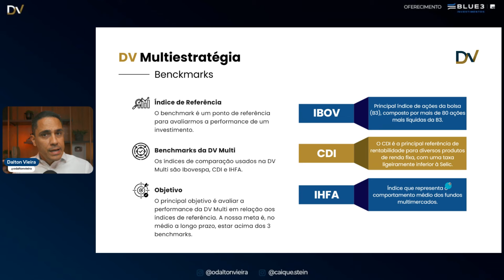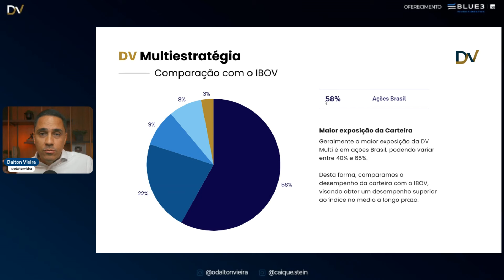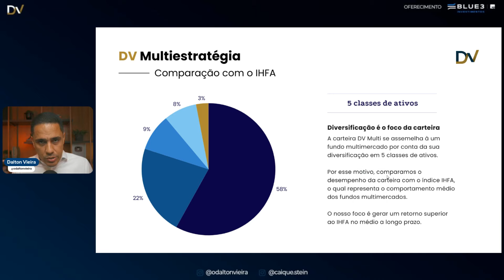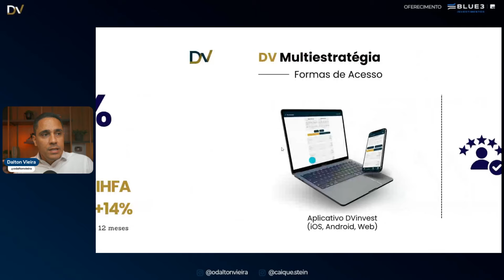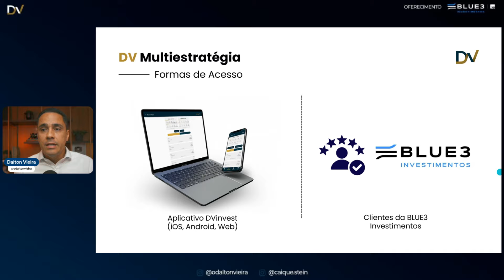Carteira DV Multiestratégia (Parte 3) - Quais são os índices de referência (benchmarks)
Saiba tudo sobre os 3 benchmarks da carteira DV Multi, bem como os motivos de usarmos esses índices.